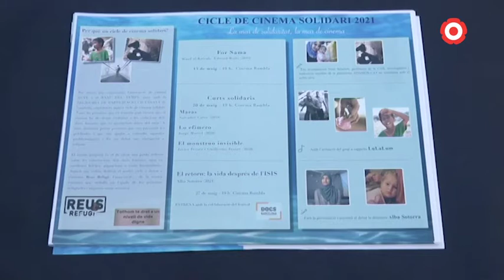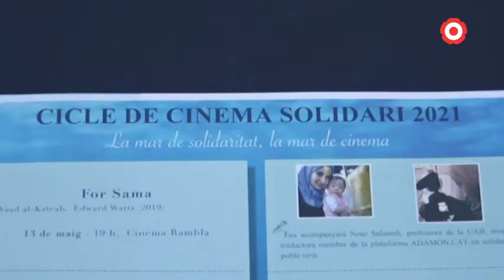Torna el Cicle de Cinema Solidari a Cambrils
El Cinema Rambla d'Art de Cambrils acollirà del 13 al 27 de maig fins a 5 projeccions per conscienciar sobre la violació dels drets humans.